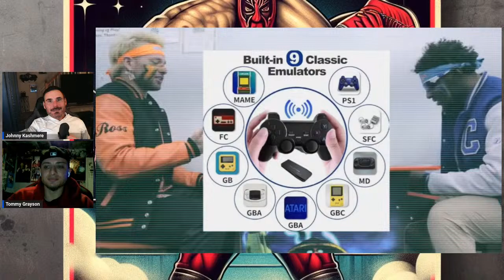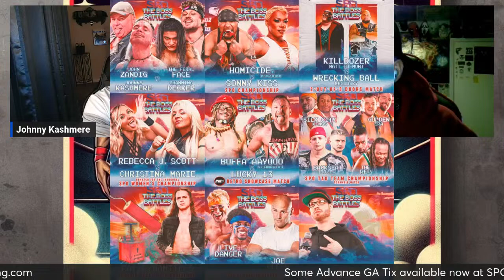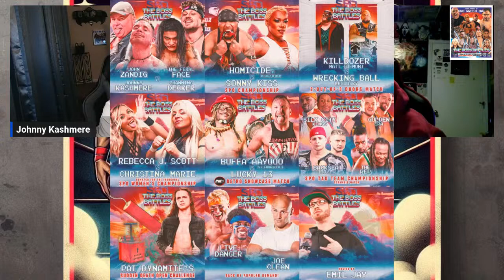TAKING IT HOME with The BSB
The BackSeat Boyz will look ahead at the weekend and at the SPO Wrestling The Boss Battles Event this coming Sunday.  We will see who shows up, all are welcome!